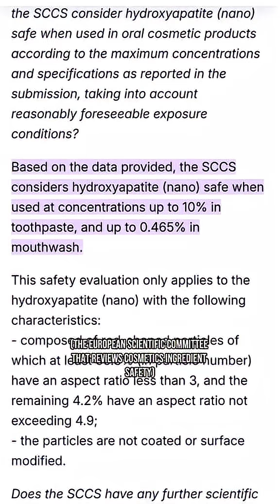Replying to @gwen_H20 🇺🇸 ✡️ The Yuka app calls nano hydroxyapatite dangerous.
Replying to @gwen_H20 🇺🇸 ✡️ The Yuka app calls nano hydroxyapatite dangerous. But here’s the truth: their sources are outdated, irrelevant, and don’t even cite current research. NOBS toothpaste is made with 5% rod-shaped nano hydroxyapatite, fully SCCS compliant, and safe to use. Stop trusting fear-based app scores. Start looking at actual science.